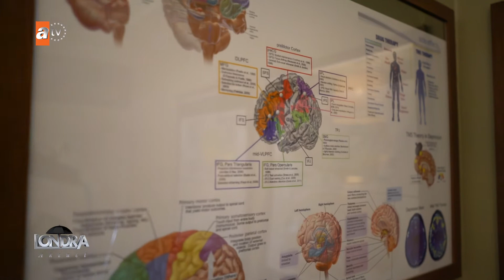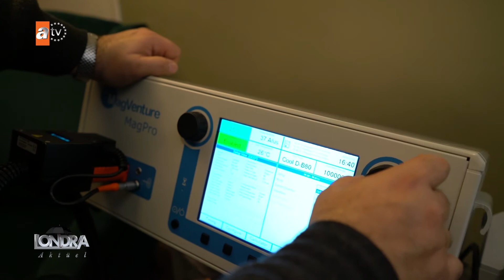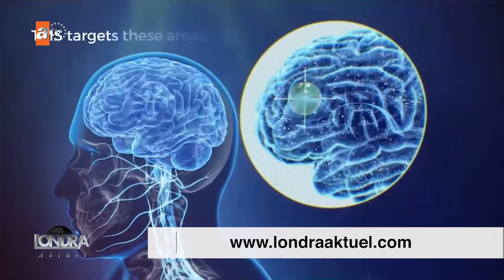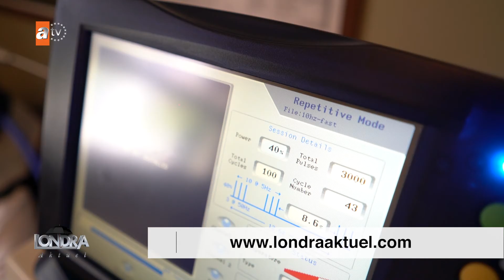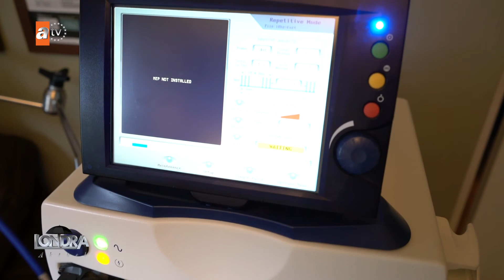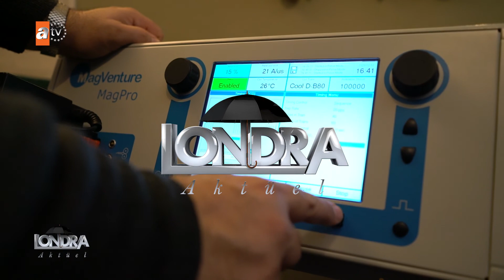Yakınlarını Kaybedenlerin Yaşadığı Tramvalar / Uzman Psikolog Alptekin Aydın / Londra Aktüel 174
SALGIN DÖNEMİNDE YAKINLARINI KAYBEDENLERİN
YAŞADIĞI TRAVMALAR UZMAN PSİKOLOG ALPTEKİN
AYDIN’IN GÜNDEMİNDE.